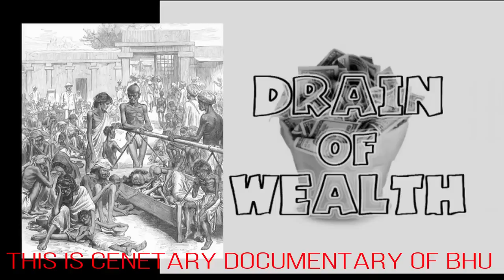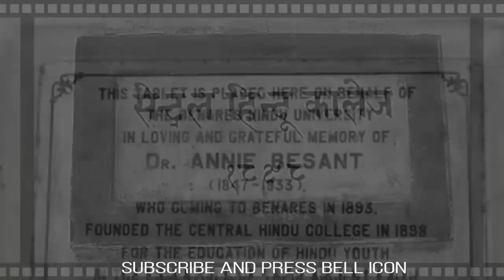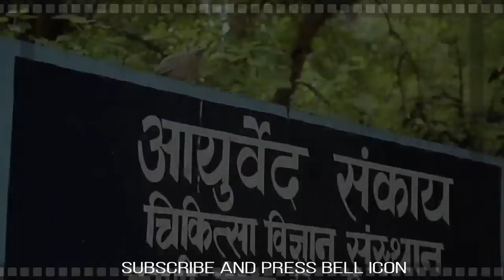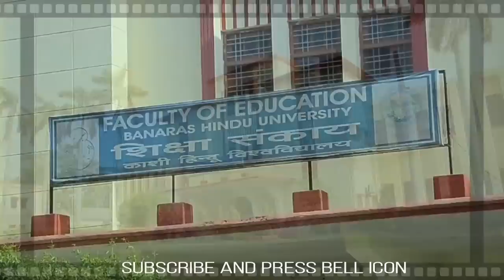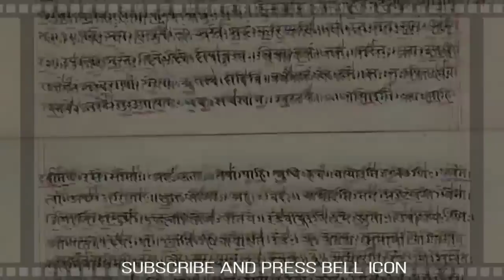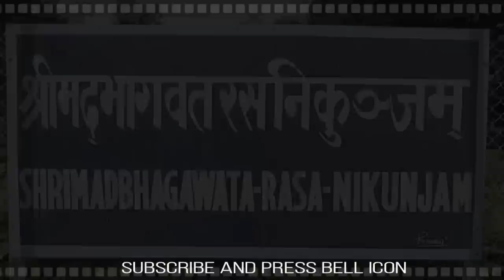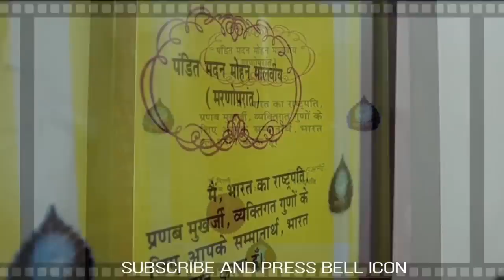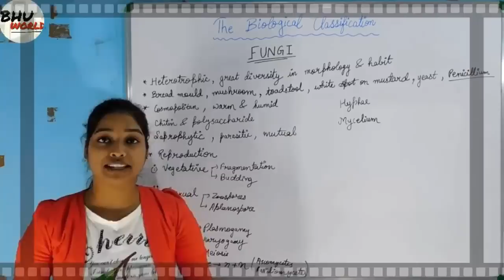BHU | BANARAS HINDU UNIVERSITY DOCUMENTARY | WORLD CLASS FACILITIES IN BHU | BHU DREAM UNIVERSITY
Welcome To the Online Learning Plateform Where Nurture Your Dream .

WE ARE NOT OWNER OF THIS DOCUMENTARY .
बीएचयू वर्ल्ड पर आप बीएचयू एंट्रेंस की ऑनलाइन तैयारी कर बीएचयू में अपने पढ़ने के सपने को साकार कर सकते हैं ।
इसी दिशा में वर्ष 2019 की प्रवेश परीक्षा के लिए 25 मार्च से अंतिम बैच शुरू है । जिसमे एडमिशन अभी भी चल रहा है । आप कैसे एडमिशन लेंगे , कैसे आपको पढ़ाया जायेगा और कैसे आप पेमेंट करेंगे पूरी जानकारी इस वीडियो में दी गयी है

USE HELPLINE ONLY FOR COURSE RELATED QUERY  : 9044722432 , 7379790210 { CALL + WHATSAPP }

1)2019 एंट्रेंस संबंधित सभी महत्वपूर्ण वीडियो इस प्लेलिस्ट में मौजूद है ।

 जो बातें वीडियो में बता दी गई वो न पूछें ।
इस मैसेज को पूरा पढ़ें और अगर आपका उतर आपको न मिले तभी कॉल या मेसैज करें अन्यथा आपको जवाब नही दिया जायेगा ।

1)2019 एंट्रेंस संबंधित सभी महत्वपूर्ण वीडियो इस प्लेलिस्ट में मौजूद है ।

2)बीएचयू 2019 में आवेदन की अंतिम तिथि बढ़ गयी है

 मित्रों आप इस पूरे मैसेज को ध्यान से देखेंगे तो आपके प्रश्नों का जवाब इसमें मिल जाएगा और जिस बात पे हमने पहले से ही वीडियो बना रखी है यदि उसी बात को आप मैसेज में पूछेंगे तो आपको रिप्लाई देना संभव नहीं होगा । पहले आप हमारे यूट्यूब चैनल BHU WORLD को एक बार अच्छे से देखें यदि इन वीडियो को देखने उपरांत भी आपकी समस्या दूर न हो तो आप निश्चिन्त होकर मैसेज कर सकते हैं ।
हम लोग सिर्फ
BA ARTS / SOCIAL Common
BSC MATHS
BSC BIO
BSC AGRICULTURE
BSC NURSING
की ऑनलाइन क्लास उपलब्ध करवाते हैं । इसके डेमो और सिलेबस आपको हमारे यूट्यूब चैनल BHU WORLD पर मिल जायेंगे ।
यदि आप किसी अन्य कोर्स की तैयारी करने को इक्षुक हैं तो आप पिछले साल के प्रश्न पत्रों देख कर आप खुद ही इसका आईडिया लगा सकते हैं । प्रश्न पत्र कैसे मिलेंगे इसके संबंध में इस वीडियो को देखें ( बूक का नाम न पूछें क्यों कि ऐसा कोई बुक नहीं आता है जिसमे पूरे सिलेबस को बेहतर चर्चा हो ।

फॉर्म से सम्बंधित सारी जानकारी के लिए इन वीडियो को देखिए । (आवेदन 10 फरवरी से 16 मार्च तक किए जाएंगे सभी कोर्सेज के लिए)

( फॉर्म में गलती हो जाने पर आप सुधार नहीं कर सकते हैं ) कुछ गलत हो जाने पर बीएचयू आना पड़ेगा और एग्जाम से संबंधित विभाग में मिलना होगा ।

3)CHS का फॉर्म  के लिए इस लिंक पर जाएं( आवेदन 1 मार्च से 31 मार्च तक किए जाएंगे)

(ballb  की परीक्षा डेट चेंज की गई है)

BHU entrance exam के न्यूज़ एवं नोटिफिकेशन संबंधित जानकारी के लिए जुड़े हमारे व्हाट्सएप ग्रुप से

Regards
BHU World